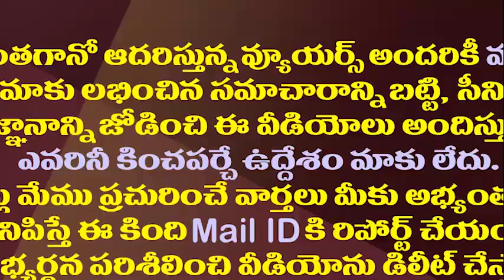సోము వీర్రాజుకు ఆ పదవీయోగం మరో రెండువారాలే| Somu Veerraju Will Lose His Post In Another Two Weeks